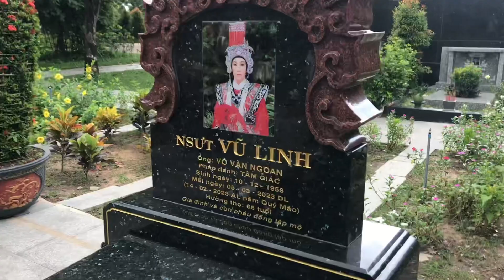A Quốc Võ Chị Misun Thiện đang trên đường về hoa viên bình dương….!